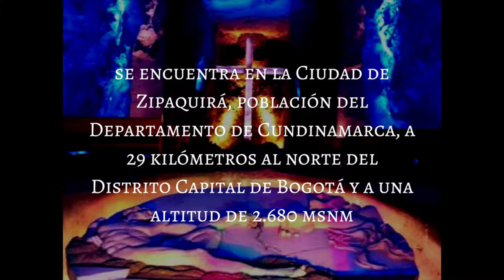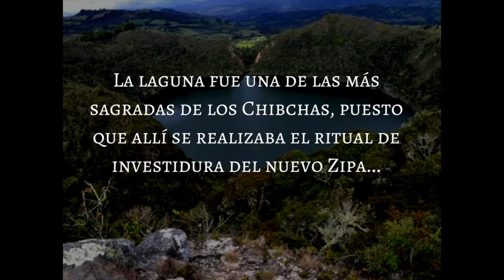Tour Catedral del Sal y Guatavita